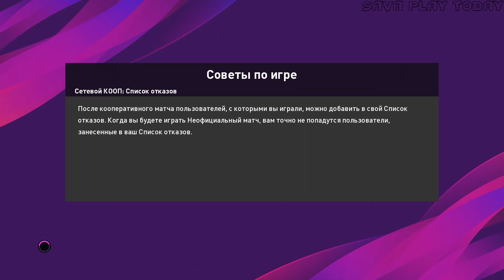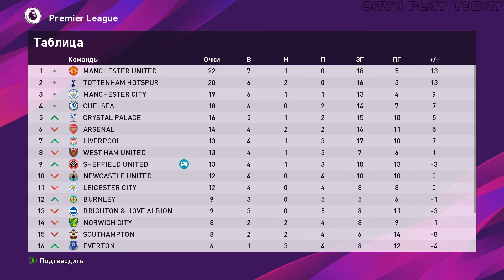⚽#10 Leicester City vs Sheffield United - Карьера - Звезда футбола eFootball PES 2020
Привет всем любителям футбола, мы будем проходить карьеру за самую слабую команду в АПЛ Sheffield United (3 звезды) на уровне сложности Звезда Футбола.

Так же стартовал сезон в PES 2021 за клуб РПЛ, так же можно найти на канале.

Я не являюсь киберспортсменом, просто любитель футсима),
если у кого-то есть желание, может попробовать угадать какое место в конце сезона займёт команда.

Длительность матча 20 минут-тайм
Будут представлены матчи + кат-сцены, статистика в конце матча + расположение команды после матча.

Как только будет доступен уровень сложности Легенда, обязательно запустим Новый сезон) с новой командой)